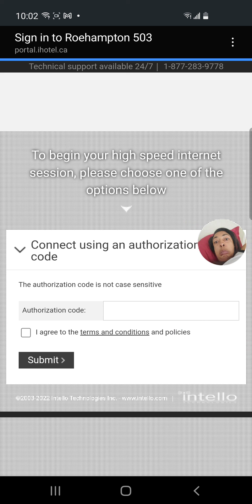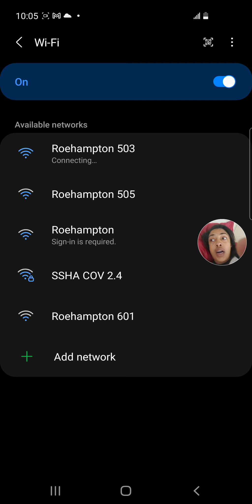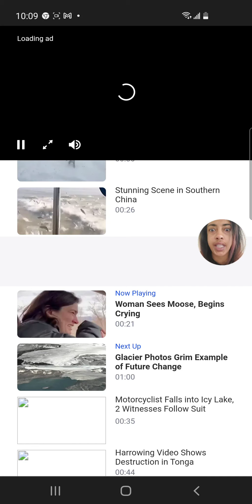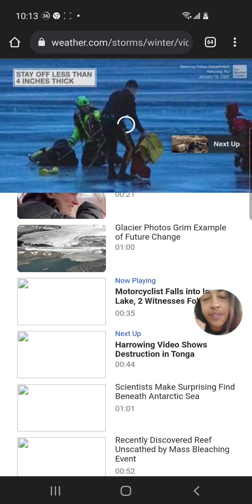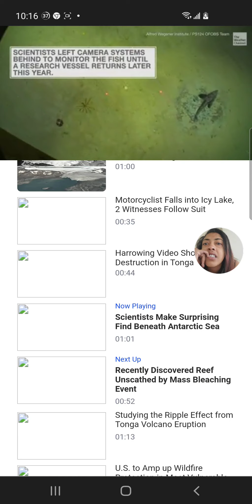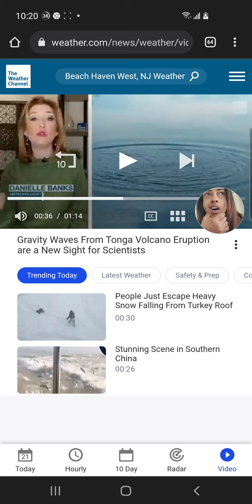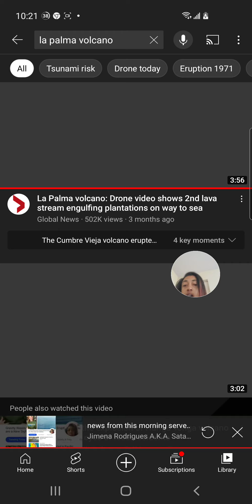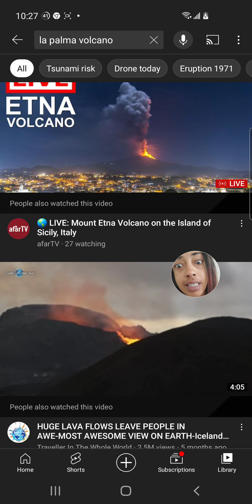not yo moma